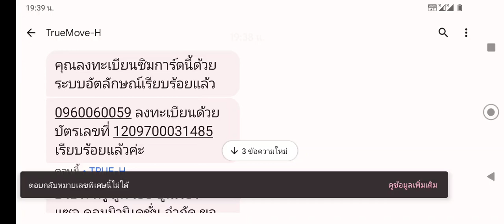ไม่ได้ไปนานละ อัพมีตู้เหล้าแล้วละ ตู้น้ำแข็ง โรงยิมพัทยา